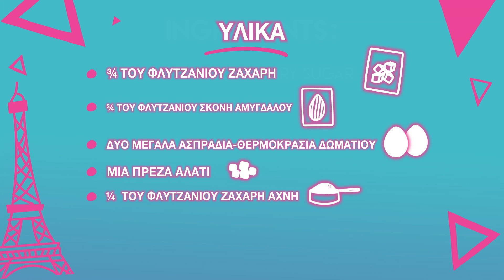Πως να φτιάξετε μακαρόν! | Barbie Vlogs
Σήμερα σας δείγνω πως να φτιάξετε ένα από τα αγαπημένα μου επιδόρπια, μακαρόν! Η Teresa και η Renee έφτιαξαν μερικά για τα γενέθλιά μου την περασμένη εβδομάδα και ήταν Κ-Α-Τ-Α-Π-Λ-Η-Κ-Τ-Ι-Κ-Α, οπότε έπρεπε να τα μοιραστώ μαζί σας. Δοκιμάστε τη συνταγή στο σπίτι και πείτε μου τη γνώμη σας!

Παρακολούθησε ΌΛΕΣ τις σειρές Barbie!

Σχετικά με τα Barbie Vlogs:
Γεια σε όλους! Ελάτε κάθε δεύτερη Παρασκευή για να δείτε τα vlog μου! Μιλάω για τη ζωή μου, για αυτά που με εμπνέουν και για τα αγαπημένα μου πράγματα! Μου αρέσει ακόμα να κάνω αστείες προκλήσεις με τους φίλους μου και με τις αδελφές μου. Ελπίζω τα vlog αυτά να σας εμπνεύσουν να γίνετε όλα όσα θέλετε να γίνετε. Μην ξεχνάτε... Η θετική στάση αλλάζει τα πάντα.

P.A.C.E! ✌

Για την Barbie:
Για περισσότερα από 62 χρόνια, η Barbie οδηγεί τα κορίτσια στο δρόμο της ανακάλυψης του εαυτού τους και τα βοηθά να φανταστούν όλες τις δυνατότητες που έχουν. Μετά από περισσότερες από 180 εμπνευσμένες σταδιοδρομίες, η Barbie —μαζί με τους φίλους και την οικογένειά της— συνεχίζει να εμπνέει και να ενθαρρύνει την επόμενη γενιά των κοριτσιών ώστε να γίνουν ό,τι θέλουν.

Πως να φτιάξετε μακαρόν! | Barbie Vlogs | @Barbie Ελληνικά